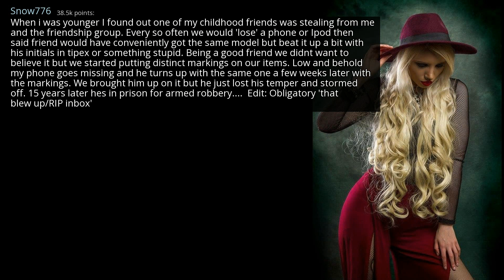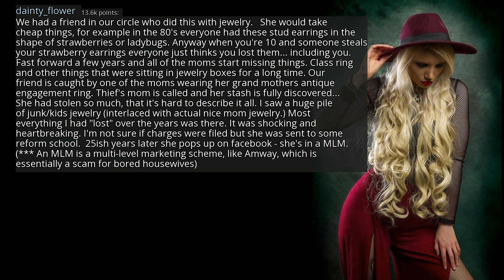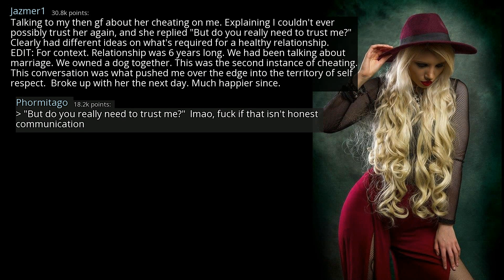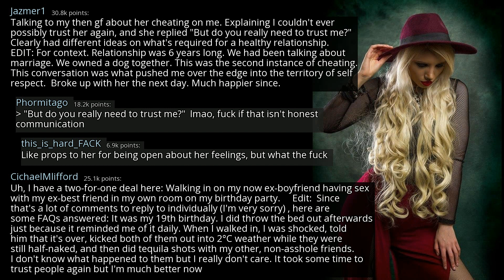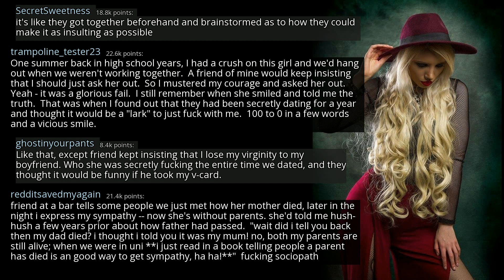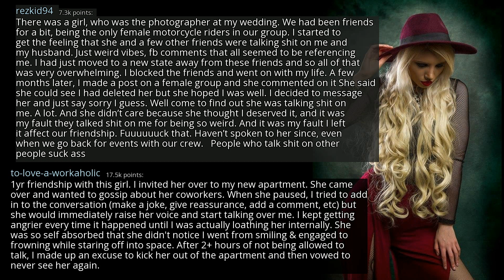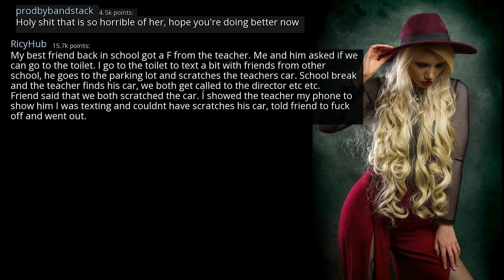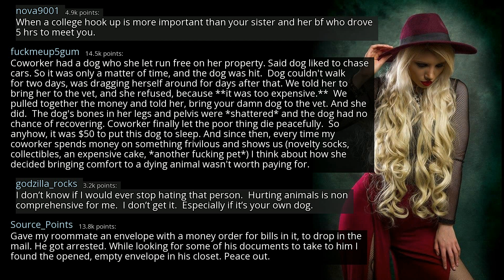What's the fastest you've ever gone from caring about someone to straight up loathing them?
r/AskReddit
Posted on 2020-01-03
0:00-2:56 [No Copyright Music] FREE Hip Hop Instrumental Beat (Copyright Free) Music - Unauthorized Units
2:56-5:45 [No Copyright Music] Free Instrumental Hip-Hop Beat (Copyright Free) Music - Coming Down Hard
5:45-9:52 [No Copyright Music] Weightless - Chill FREE Hip Hop Instrumental (Copyright Free) Background Music
9:52-13:28 [No Copyright Music] Midnight Drive - Chill Relaxing Lofi HipHop (Copyright Free) Kamikazi Rabbit
13:28- [No Copyright Music] Smooth City - Chill FREE Hip-Hop Instrumental (Copyright Free) Chillhop Music